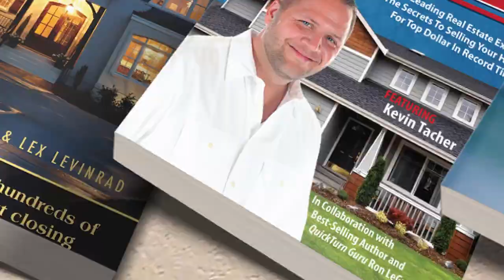Episode 99 Why Choose YOUR Own Title Company on Florida Real Estate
Why Choose YOUR Own Title Company on Florida Real Estate